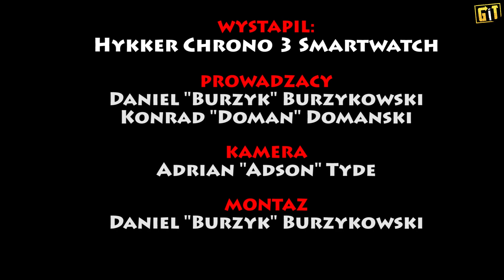Hykker Chrono 3 - zimowa prezentacja, test smartwatcha z Biedronki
Nagrany ponad pół roku temu, nigdy wcześniej nie publikowany test! Hykker Chrono 3 wraca od 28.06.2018 r. do sieci sklepów Biedronka, więc my publikujemy nasz nagrany ponad pół roku temu test.

UWAGA: podczas nagrań, zegarek kosztował 100 zł, co było zdecydowanie za dużo. Obecnie możecie kupić go już za 70 zł, co jest znacznie ciekawszą propozycją, ale wciąż oczekiwaliśmy od Chrono 3 nieco więcej...